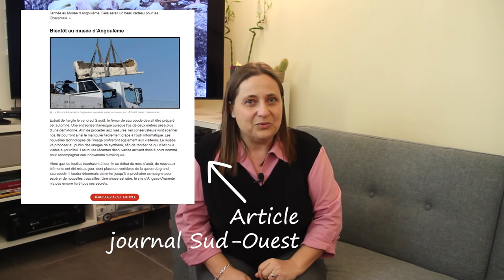Un OS de DINOSAURE de 2m en Charente !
Un os de dinosaure de 2 m découvert en Charente !
❤ regarde cette capsule culturelle pour en savoir plus sur le gisement d'os de dinosaures en Charente

➜ CE QUE TU TROUVERAS dans cette vidéo :
Quelques infos sur les découvertes d'os de dinosaures en Charente à Angeac Charente entre Angoulême et Cognac et notamment la découverte d'un os de sauropode de 2 mètres de long en juillet 2019 !

➜ CREDITS PHOTOS :
▶ un dessin de Mazan - Capture écran (lien vers son blog ci-dessous)
▶ Captures écrans articles journal Sud-Ouest
▶ Photos personnelles BordeauxCognacTourGuide

➜ POUR ALLER PLUS LOIN :
▶ le blog de Mazan qui croque les dinos et propose des compte rendus des découvertes sur le site d'Angeac

➜ A PROPOS DE BordeauxCognacTourGuide :
Moi c'est Marie, 1.50 m de bonne humeur et d'enthousiasme, guide conférencier depuis 2001!
Au delà d'une simple visite guidée, je te propose une vraie expérience...
Je te propose d'être bien plus qu'un simple touriste, je te propose d'être un voyageur curieux!
Le voyageur c'est celui qui se donne le temps d'une rencontre et de l'échange.
Attention : Un contact prolongé avec un vrai guide local nuit gravement aux préjugés et aux clichés !

Et pour t'inscrire à ma newsletter (une fois par mois seulement, c'est promis!), c'est par là !